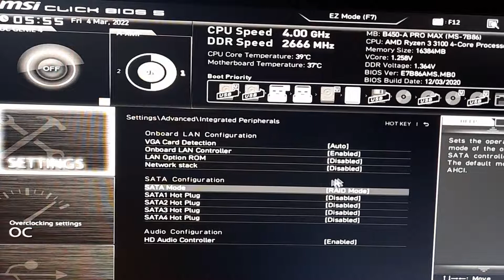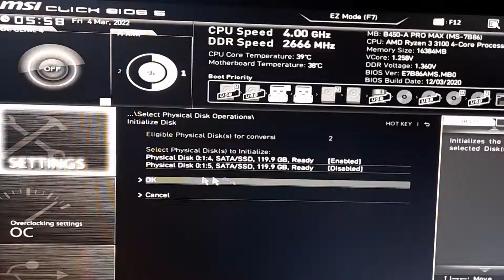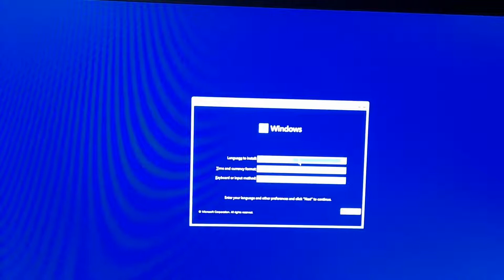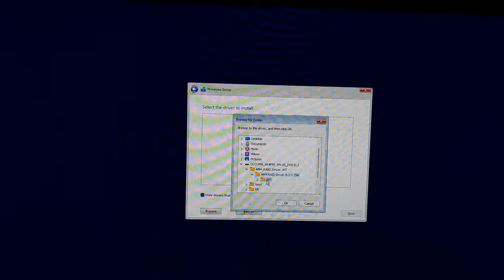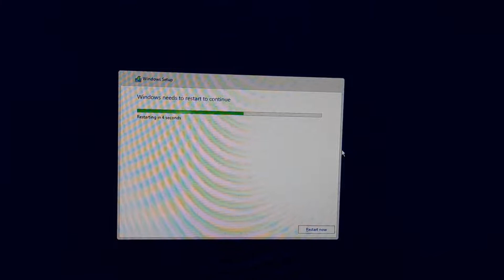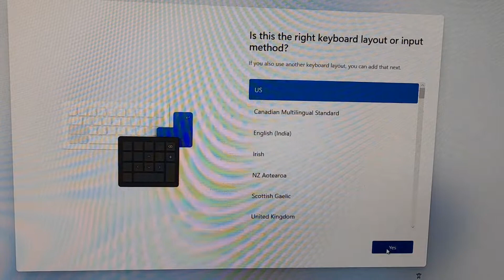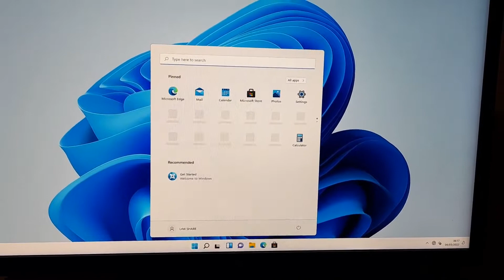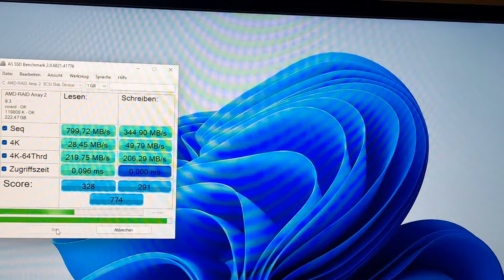Setting Bios Raid 0 Windows 11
SETTING RAID 0 SSD SATA III ON WINDOWS 11

SPEC :
AMD RYZEN 3 3100
MSI B450 A PROMAX
KINGSTON 2X 8GB DDR4 3600MHZ
GIGABYTE NVIDIA RTX 2060
DEEPCOOL 700W 80+ BRONZE

buat teman2 yg mau rakit pc saya buka jasa rakit pc silahkan menghubungi 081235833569
buat yg sudah punya spek sendiri boleh ato belum punya n mau konsul juga boleh
utk biaya jasa rakit saya ambil 5% dari total harga hardware n belum termasuk biaya packing n kirim
lokasi kec. kamal kab. bangkalan madura

note :
hanya bisa balas malam sepulang kerja
harga barang transparan apa adanya n invoice pembelian saya akan sertakan